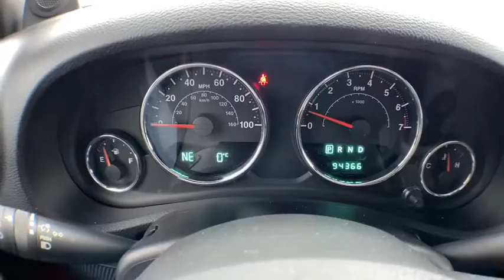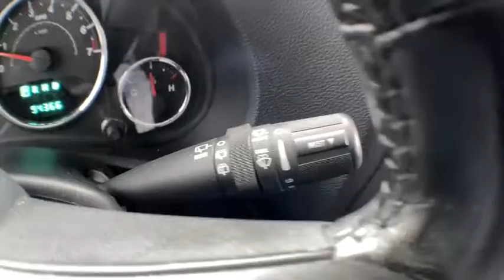2012 Jeep Wrangler Unlimited Brighton, Novi, Howell, Wixom, Pickney, MI 205584A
Deep Cherry Red Crystal Pearl Used 2012 Jeep Wrangler Unlimited available in Brighton, Michigan at Brighton Chrysler. Servicing the Novi, Howell, Wixom, Pickney, MI area.
2012 Jeep Wrangler Unlimited Sport - Stock#: 205584A - VIN#: 1C4BJWDG1CL140979

Brighton Chrysler
9827 E Grand River Ave